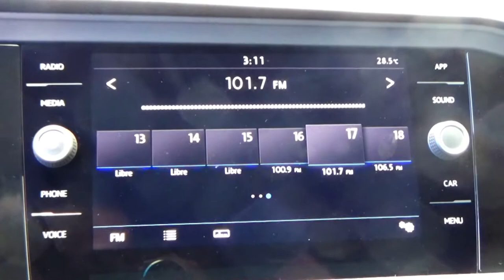Volkswagen / Jetta / 2019 - 6171